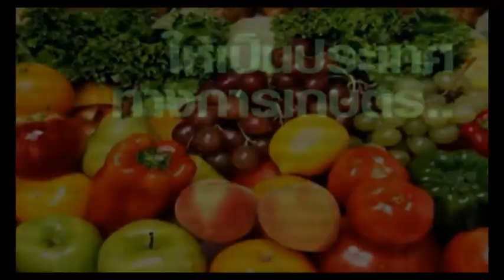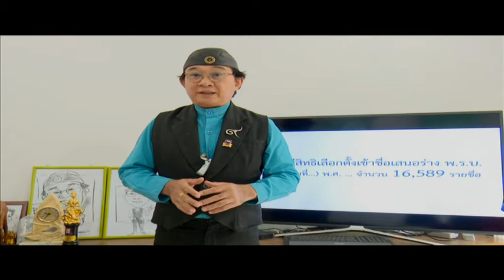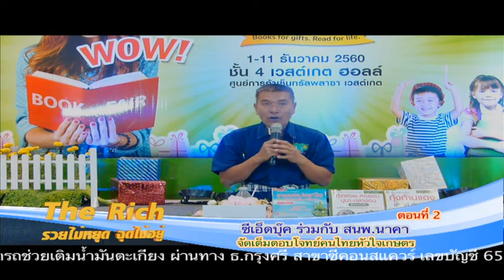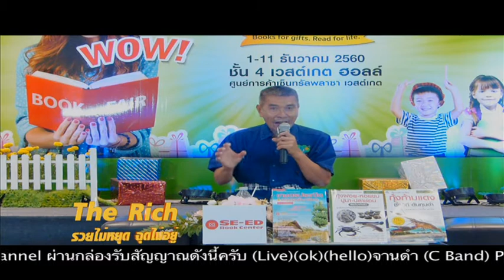ลุงประทีปแนะเลี้ยง "กุ้งฝอย หอยขม ปูนา ปลาช่อน"มีที่น้อยจะปลูกเลี้ยงก็รวยได้ ตอนที่ 2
ซีเอ็ดบุ๊ค ร่วมกับ สนพ.นาคา จัดเต็มตอบโจทย์คนไทยหัวใจเกษตร โดยกูรูเกษตร อ.ประทีป มายิ้ม เจ้าของศูนย์การเรียนรู้บ้านมายิ้ม เมืองพัทยา จ.ชลบุรี ,นายกสมาคมกุ้งก้ามแดงเพื่อเกษตรกรและสิ่งแวดล้อม พร้อมแขกรับเชิญกิติมศักดิ์ “ดนัย ไกรอักษร” ตากล้องช่องข่าวทีวี..กับเรื่องราวเหล่านี้
☆ เกษตรวิถีพอเพียงสไตล์คนเมือง
☆ มีที่น้อยจะปลูกเลี้ยงอะไรดี
☆ แนะเลี้ยง "กุ้งฝอย หอยขม ปูนา ปลาช่อน" แม้มีที่เพียงที่ว่างใต้ถุนบ้านก็เลี้ยงรวยได้
☆ ปลูกเสาวรสส่งออกเกาหลี..ใครสนแวะมาโลด..ผมจะเล่าให้ไฟลุกกันเลยทีเดียว
☆ ฟังประสบการณ์ คนไทยหัวใจเกษตร..จากตากล้องช่องข่าว เตรียมก้าวสู่วัยเกษียณ..เค้าประสบความสำเร็จในการเตรียมพร้อมไปสุขหลังเกษียณอย่างไร..ชมกันนะ